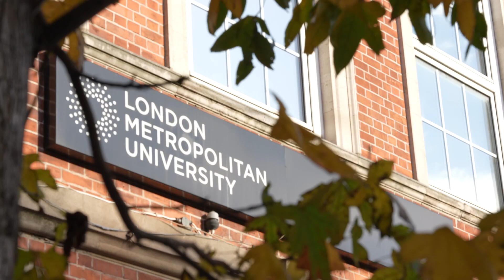School of Computing and Digital Media Summer Show 2023 – London Metropolitan University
Our School of Computing and Digital Media offers a wide range of subjects for you to study and discover your own path. Our students talk about innovation, inspiration, and life at London Metropolitan University.